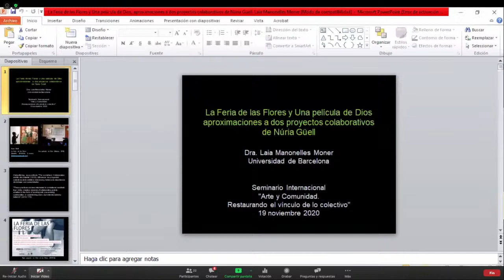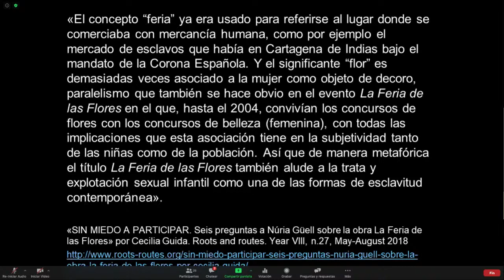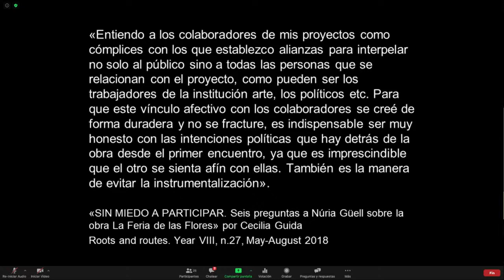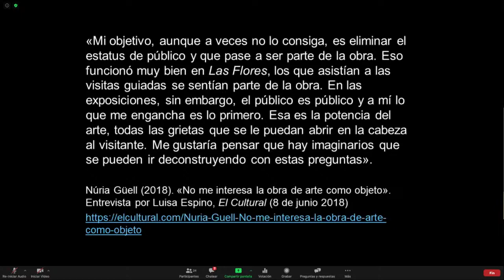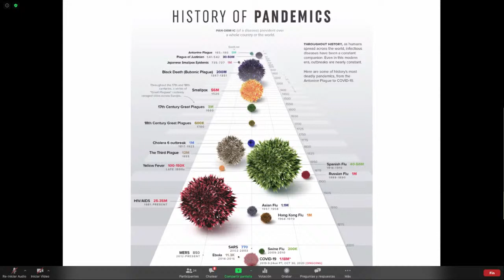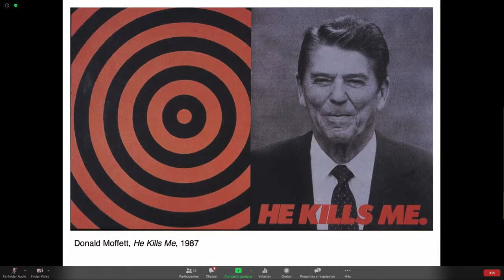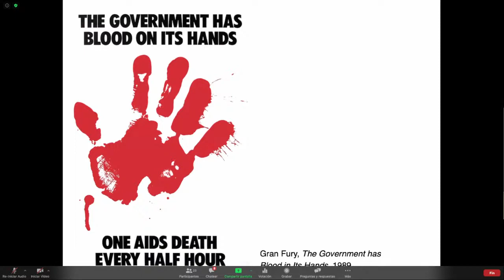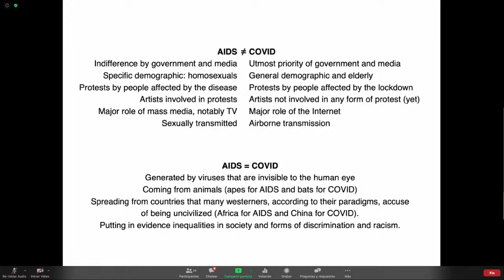ARTE Y COMUNIDAD. Ponencia 5 - Laia Manonelles & Fransceco Spampinato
Seminario Internacional Online